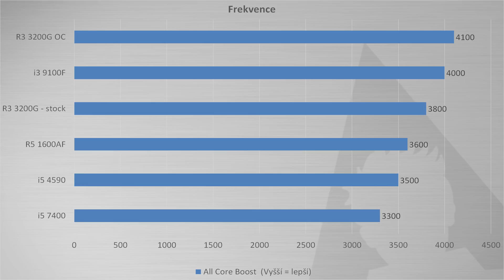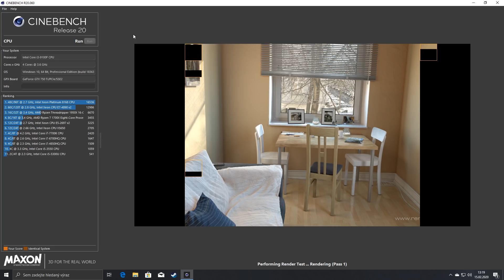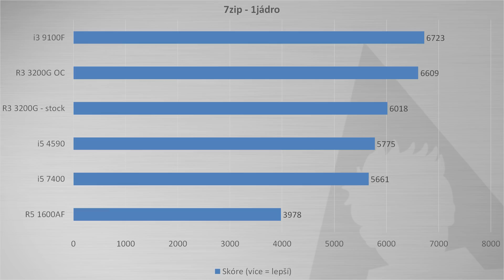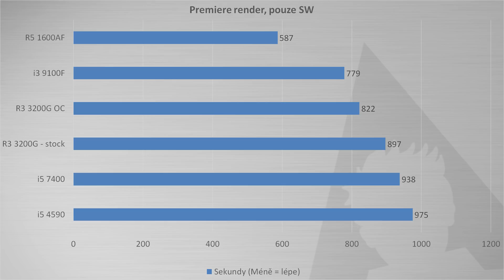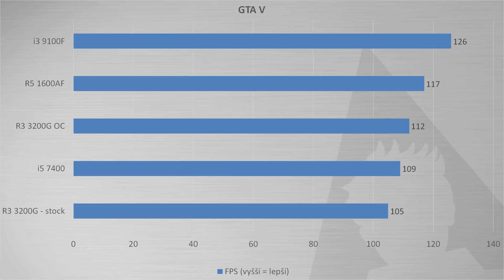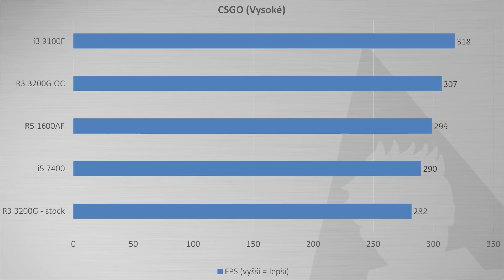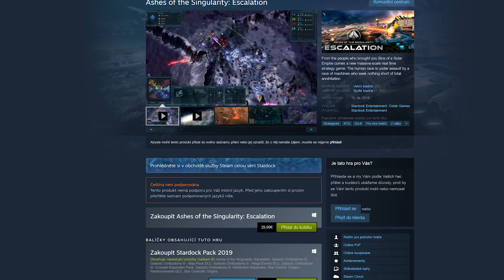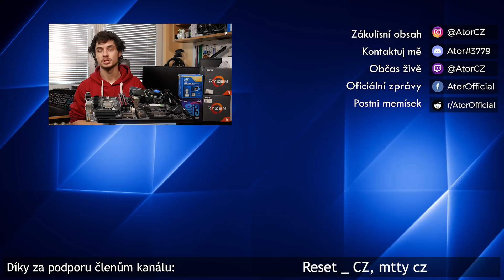Mají 4jádrové procesory v roce 2020 smysl?